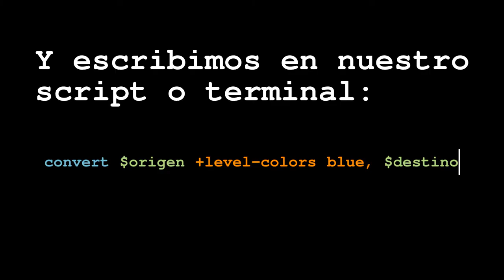Tutorial ImageMagick Colorear en azul pastel